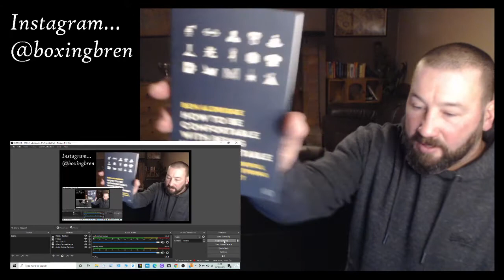BILL BURR ARNOLD REACTION